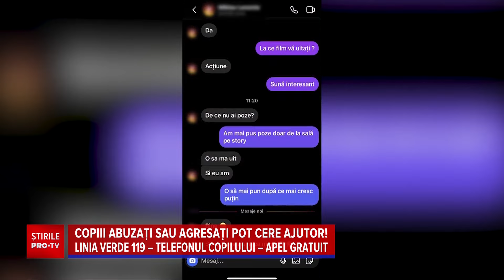„Ne-a arătat mie și unui coleg o poză cu el în chiloți”. Un profesor este acuzat de elevi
Este anchetă la un colegiu din Brașov, unde elevii spun că un profesor le-ar fi făcut avansuri și ar fi încercat intimități nefirești cu ei.